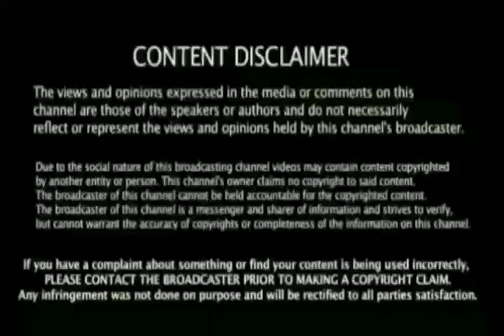இரண்டு தமிழனும் பரபரப்பு போட்டி இவனுங்க சரியில்லை உலககோப்பை தேர்வு குழு எடுத்த சூப்பர் முடிவு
Ipl kkr vs Kxip 1st Match  Breaking News கிரிக்கெட்